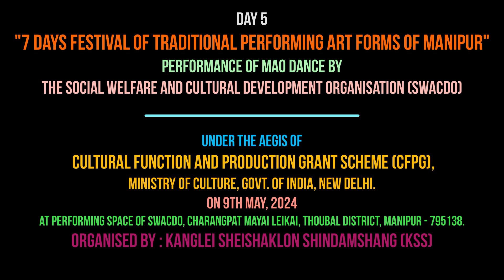Mao Dance by SWACDO (Day 5 : 7 Days Festival of Traditional Performing Art Forms of Manipur)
Day 5 : 1st Performance
"7 Days Festival of Traditional Performing Art Forms of Manipur"
Performance of Mao Dance by The Social Welfare and Cultural Development Organisation (SWACDO)
under the aegis of Cultural Function and Production Grant Scheme (CFPG),
Ministry of Culture, Govt. of India, New Delhi.
on 9th May, 2024 (Thursday)
at Performing Space of SWACDO, Charangpat Mayai Leikai, Thoubal District, Manipur - 795138.
Organised by : KANGLEI SHEISHAKLON SHINDAMSHANG (KSS)